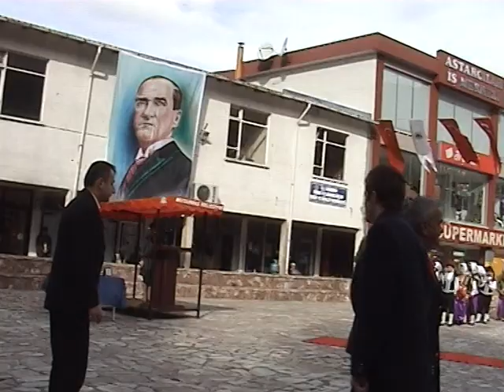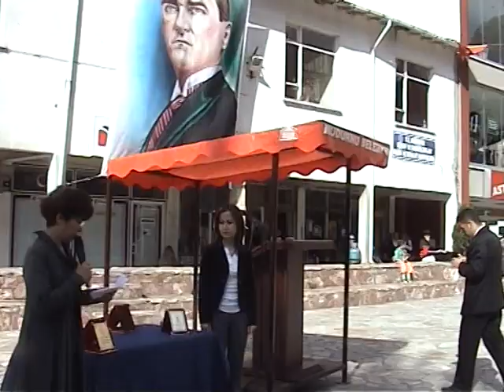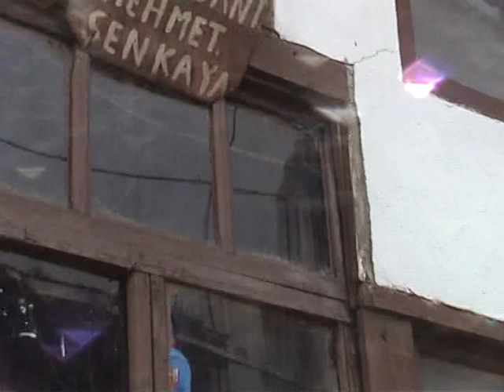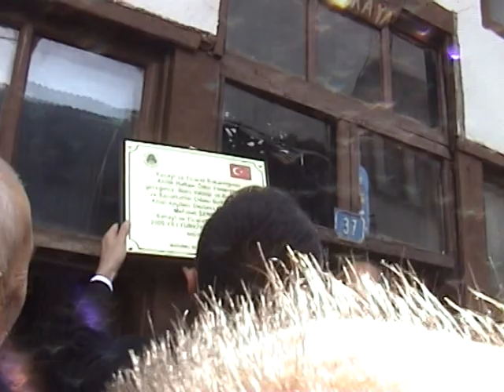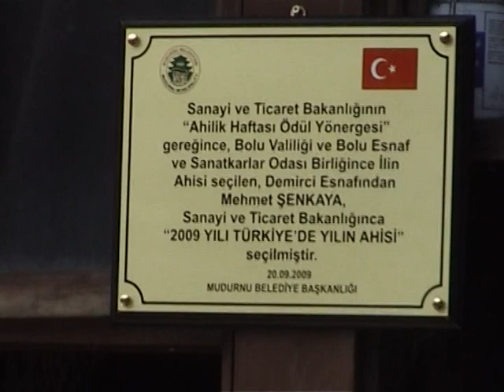MUDURNU AHİLİK KUTLAMALARI 2009